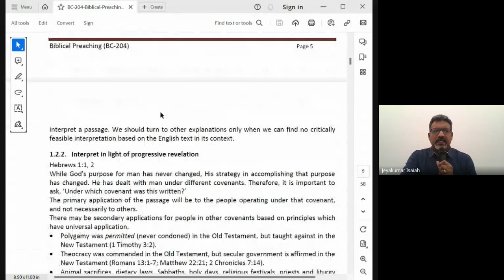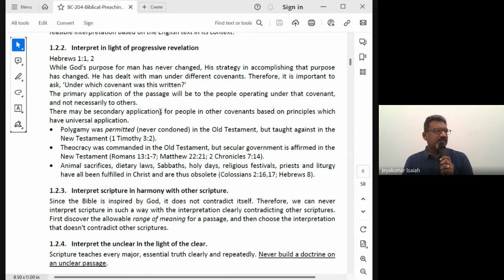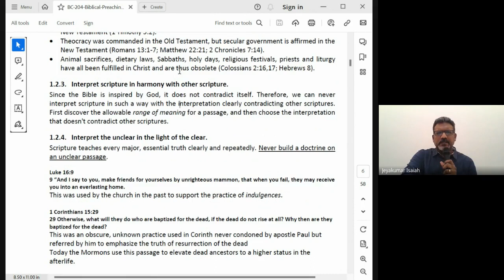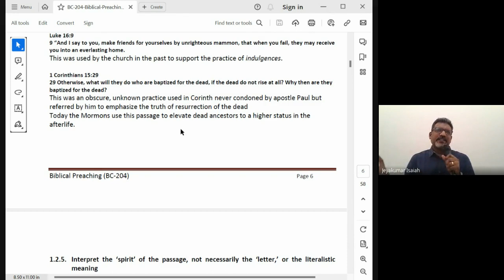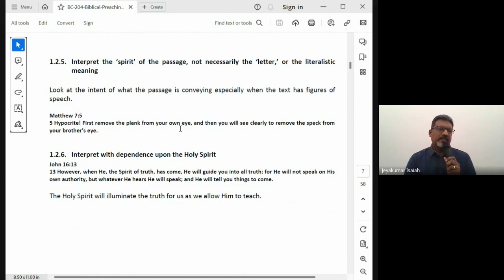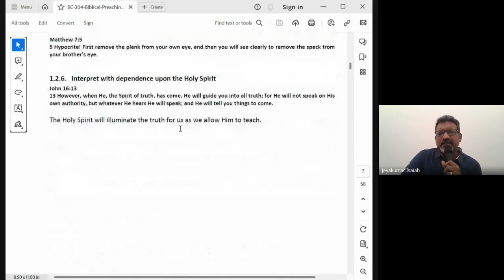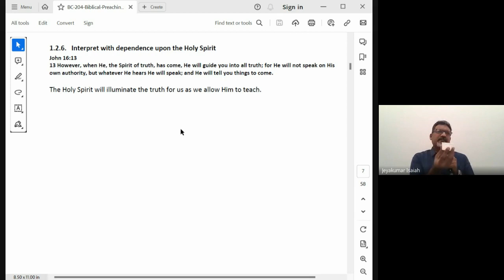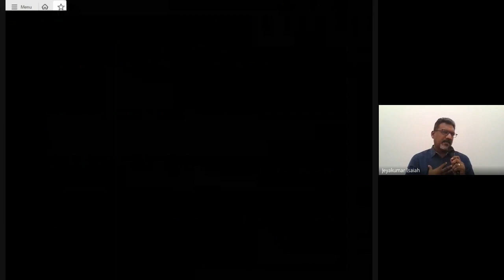Biblical Preaching (Homiletics) | Lecture 2: BC204-BP-20230816